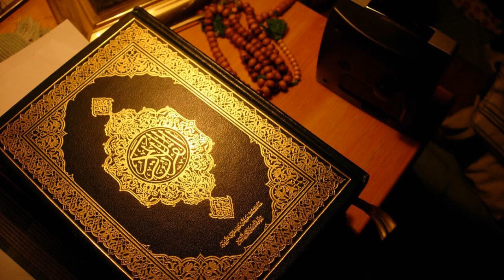সূরা আয্‌-যুমার | বাংলা অনুবাদ সহ | কোরআন তেলাওয়াত | Surah Az-Zumar | Al-Quran Bangla | Surah-39